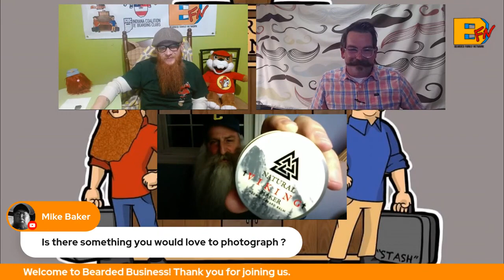Bearded Business Episode #7 With Mark Byrnes! Guarantee a great time!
Join us as we set down for episode # 7 of Bearded Business with Mark Byrnes to talk about his Photography and so much more!